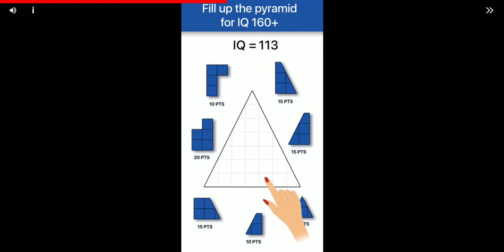minchev verj knayes